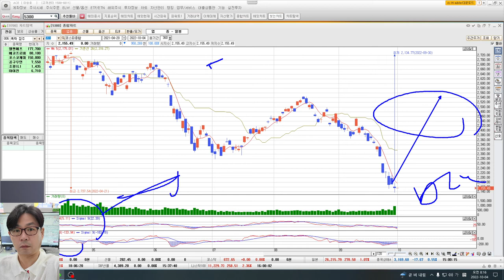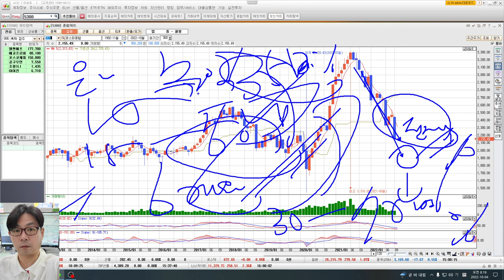대한항공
승률90% 아니면  안합니다  소중한자산을 지키면서